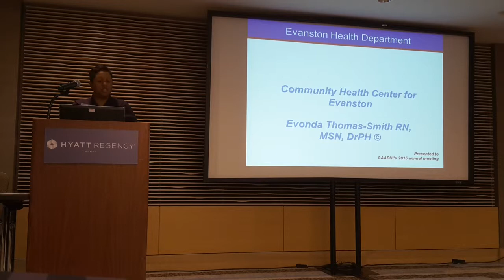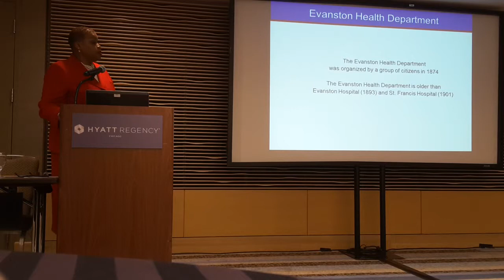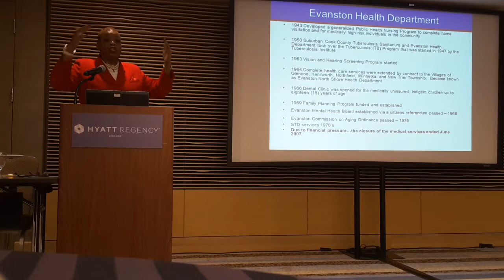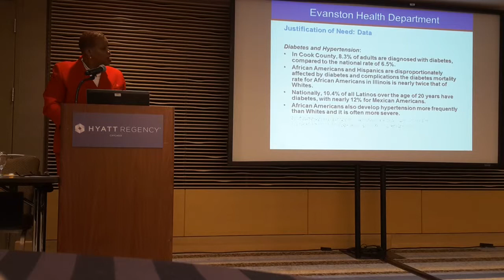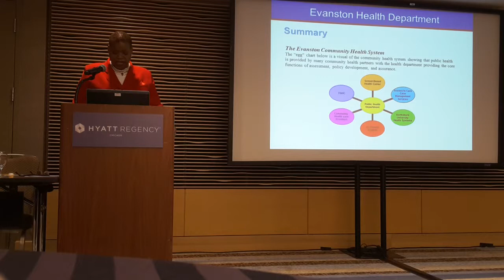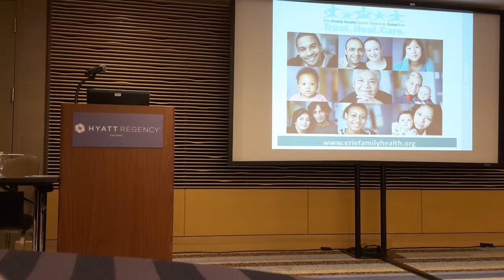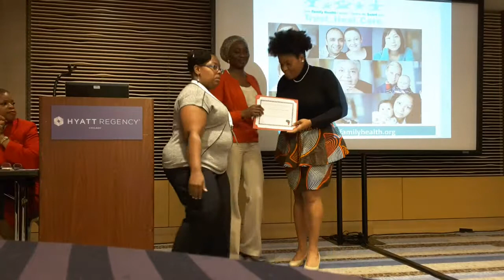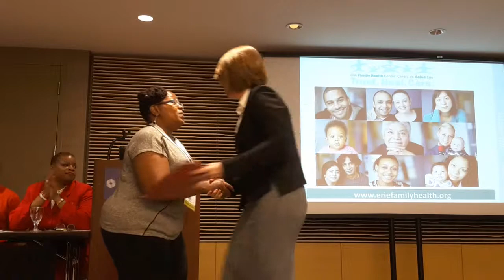SAAPHI 2015 - Evonda Thomas-Smith, Community Health Center for Evanston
Community Health Center for Evanston, Evonda Thomas-Smith, RN, MSN, DrPH(c), Director, Evanston Department of Health and Human Services. Presented at the 2015 Scientific Symposium of the Society for the Analysis of African American Public Health Issues (SAAPHI), Hyatt-Regency Chicago, October 31, 2015. Kimberly R. Taylor, moderator.